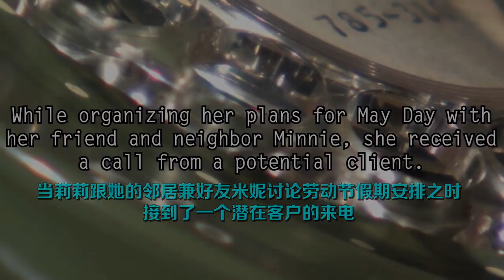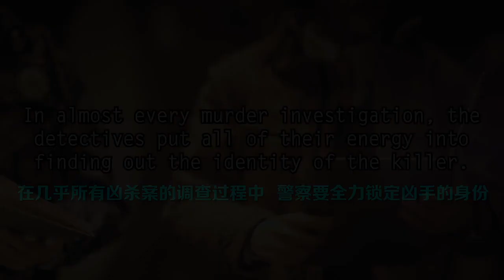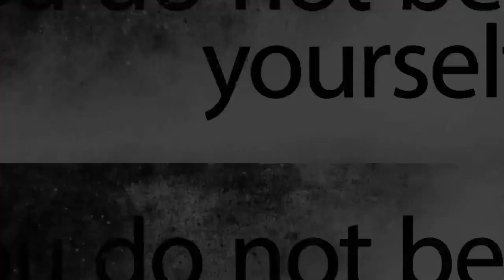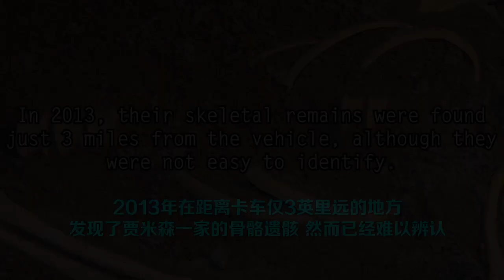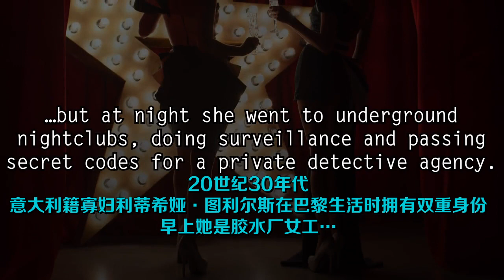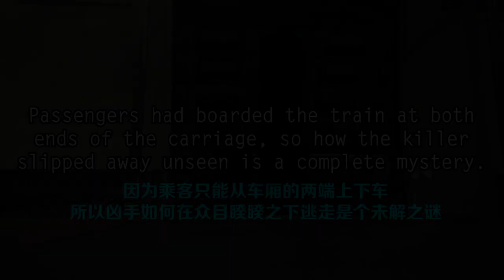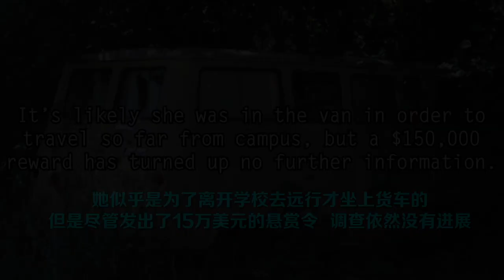【Dark5】5大永远无解的杀人案